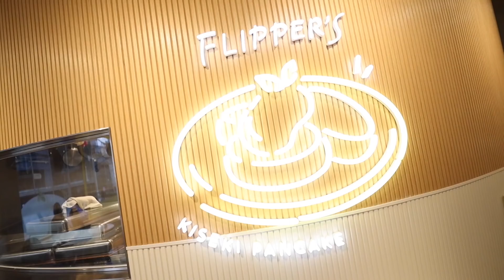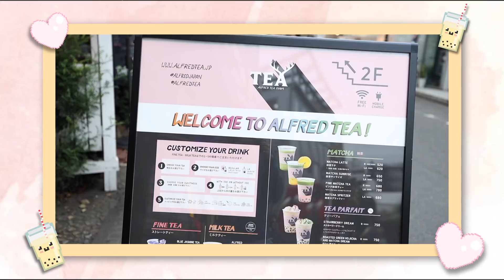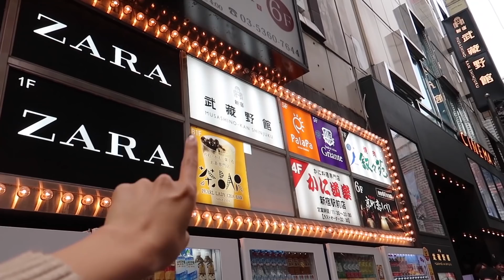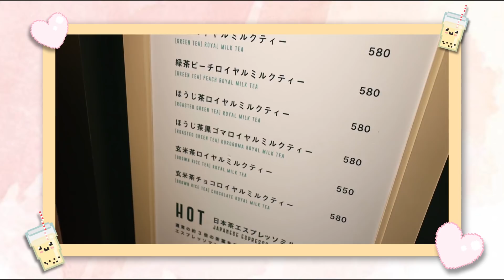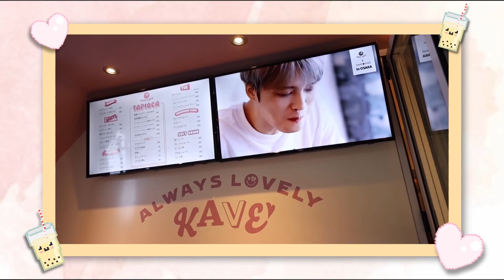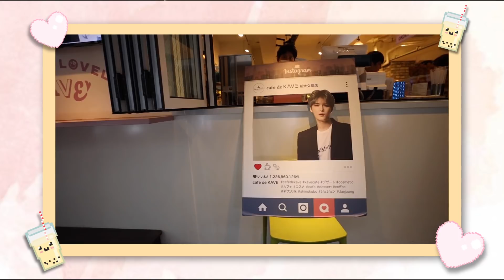BOS BUBBLE TEA NYA KPOP IDOL!? 😱 | BISA FOTO BARENG!